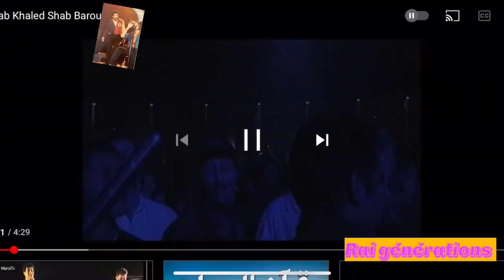Cheb Khaled pays bas 1993 🎺 ❤️